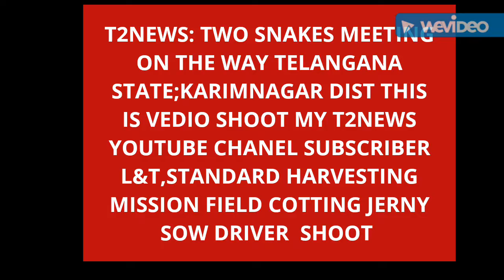T2 NEWS:IN TELANGANA&ANDHRAPRADESH.TWO SNAKES MEETING TO FORMERS FIELDS HARVESTING L&T JONDEREY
DRIVER TO CATCH VISUALS IN MOBILE.